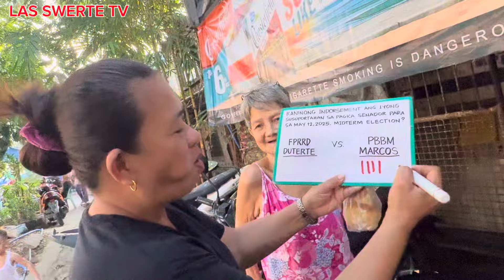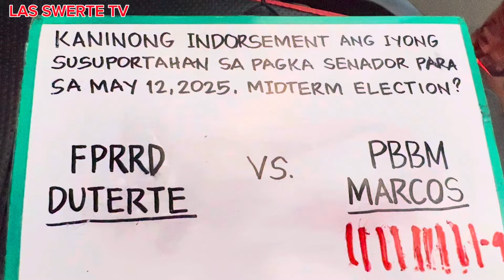KS81!GRABE LANDSLIDE TALAGA DITO SI PBBM AT ITLOG ANG NAPALA NI FPRRD! Delpan DIVISORIA PART2 KS!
KALYE SURVEY PART2 DIVISORIA AREA! Ang video pong Ito ay social experiment lang po namin at wala po kami hangaring makasakit ng DAMDAMIN SA nagdaang administration at sa KASALUKUYANG administration!

Salamat po sa pang unawa sa amin at salamat din po sa patuloy na pag suporta sa Amin aming munting channel Las SWERTE TV at Rodel TV!
Sa amin pong mga subscribers at mga viewers taos puso po kami nag papa Salamat sainyo at lubos po namin Ito tinatanaw ng napakalaking utang na loob sainyo!

Appreciated po! More power everyone, Ingat po tayo lahat at God bless us all more🙏❤️🙏❤️🙏❤️